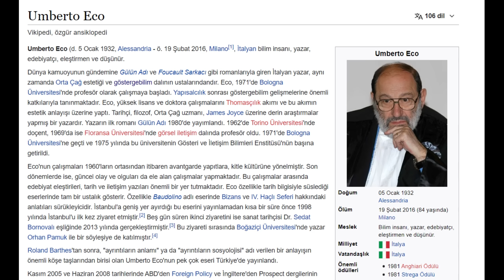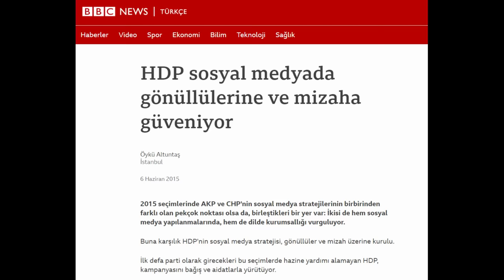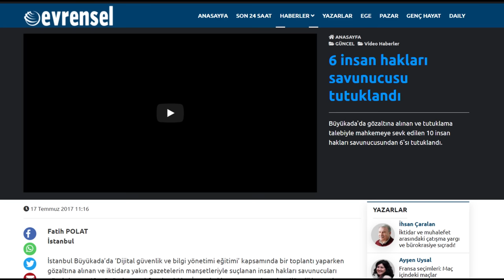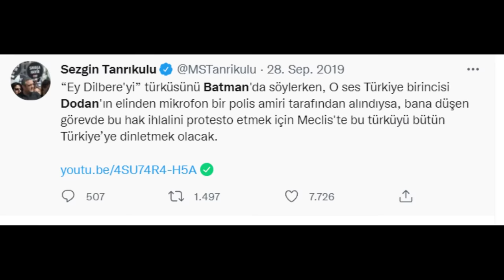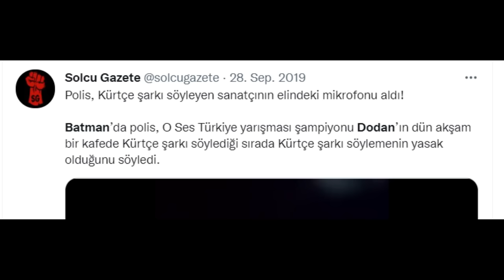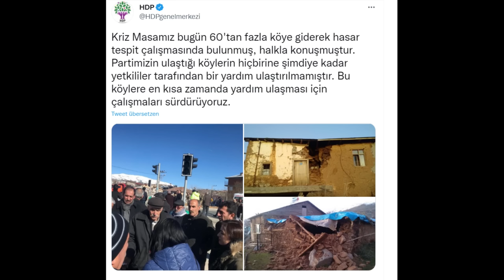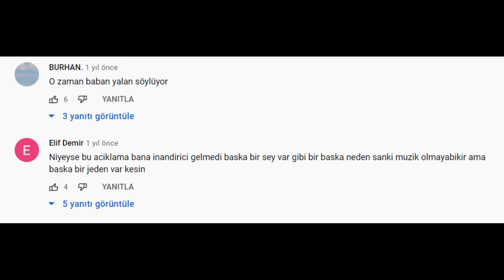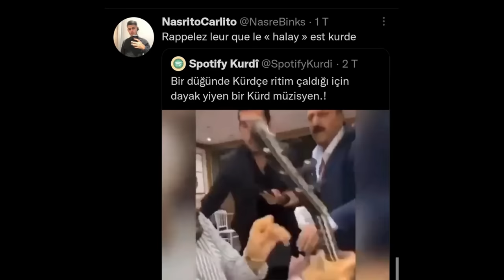HDP ve 'Sosyal Medya Gerillaları'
🎬 ERLİK:
2. YouTube Kanalı: @TaKendisiyimBen

🎤 ERLİK Podcastleri:
Podcast Tadında Videolar: